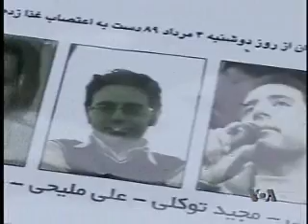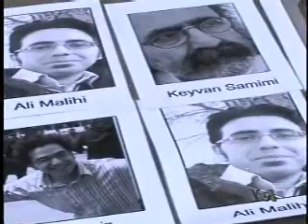Iran France Hunger Strike.wmv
اعتصاب غذا در فرانسه به نشانه ی همبستگی با زندانیان اعتصاب کرده در ایران